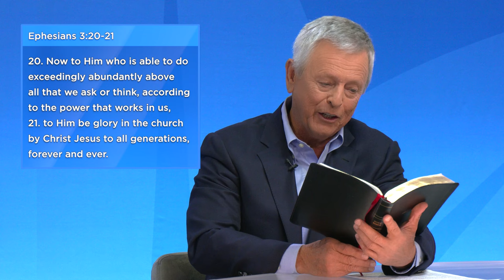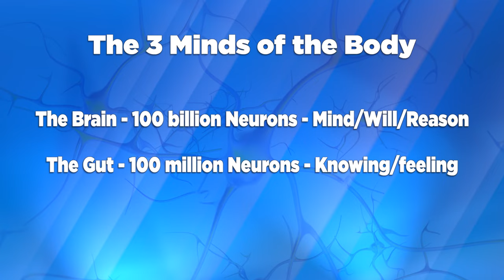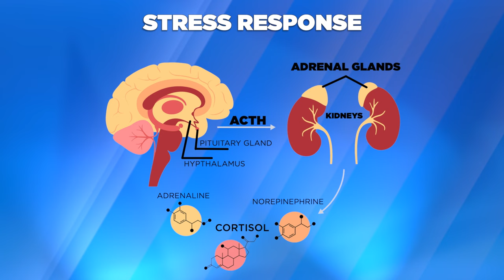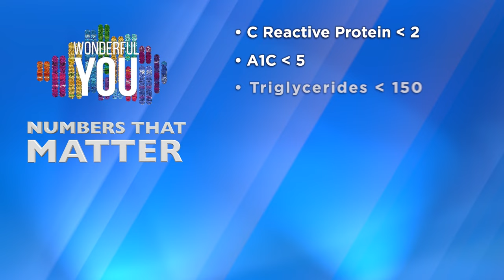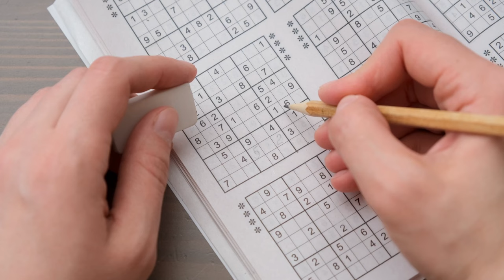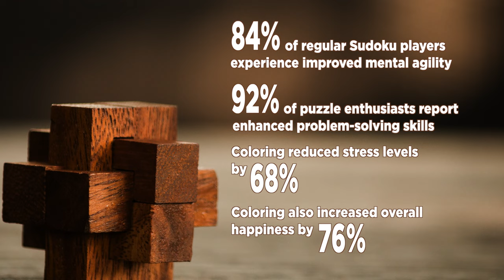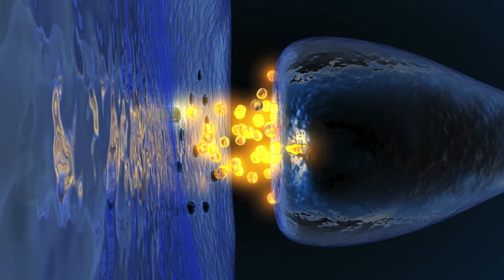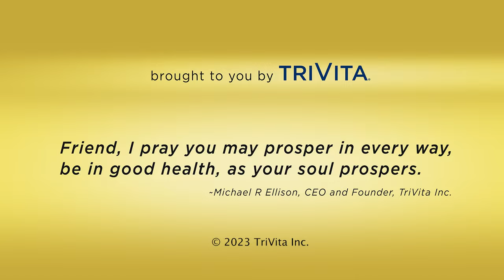Natural Prescriptions for Brain Health | Wonderful You Episode 10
Discover the secrets to maintaining a sharp mind and optimizing your brain health. Join us on Wonderful You as we delve into the impact of stress, movement, sleep, and brain games on cognitive function. Learn how positive thinking and emotions can influence your overall well-being. Dr. Paul Bernitt shares valuable insights and scientific evidence to help you unlock your brain's potential. Don't miss this empowering episode on brain health and discover natural prescriptions for a healthier, thriving you.